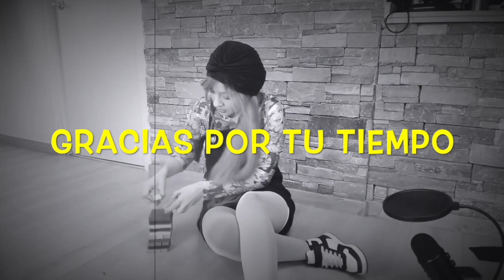¿QUÉ ES LA deconstrucción ? | conceptos filosóficos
Definimos brevemente un concepto filosófico muy popular en nuestro tiempo: deconstrucción Se habla de deconstruir ideas, identidades, etc. Pero, de dónde procede este concepto y qué significa. Raquel Moreno nos da un primer acercamiento en este vídeo para introducirnos en dicho término, que viene del 3filósofo francés

En vistas a la sostenibilidad de este proyecto aceptamos donaciones. Si desea colaborar en el mantenimiento de esta plataforma puede hacer donaciones

No existe ayuda pequeña, gracias a quienes lo hacéis, y por prestarnos parte de tu valioso tiempo. Besito por LIKE.